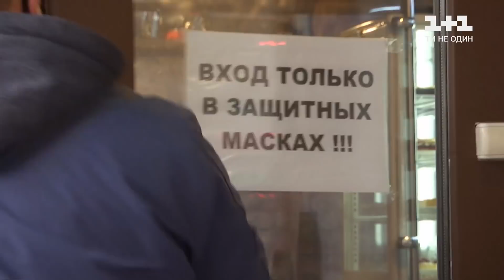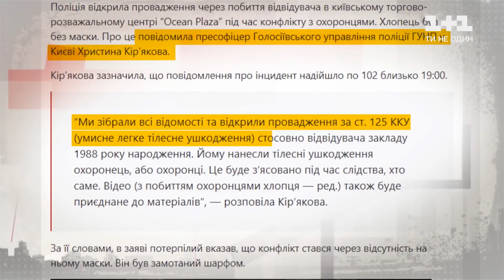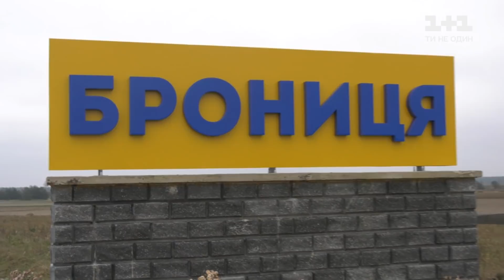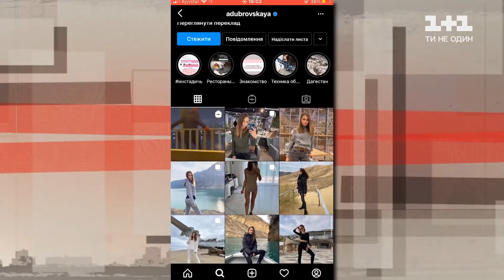Великий карантин, Бандитська сім'я священника, Середньовічна Укрзалізниця – Секретні матеріали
Відразу після Різдва Україна йде на великий карантин. Яким він буде та чи надовго? Діти священника, які тримають в страху ціле село. Побиття людей та поліцейських, стрільба зі зброї по домівкам людей. Все це їм легко сходить з рук. Чому українська залізниця продовжує жити в середньовіччі? Дивіться головні новини дня у повному випуску програми "Секретні матеріали".